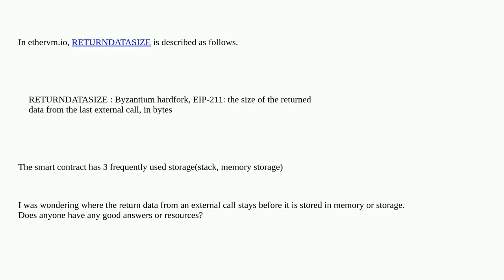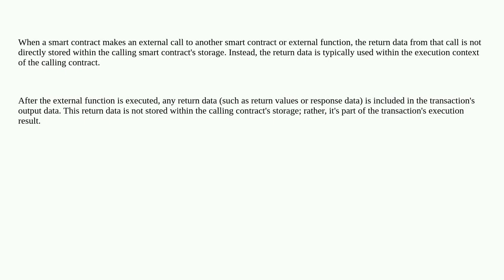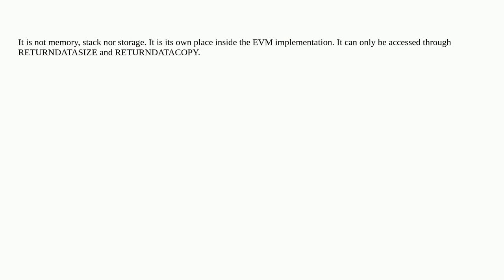Ethereum: Where is the return data from an external call stored?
Where is the return data from an external call stored?

A special thanks goes out to the community

  opcode storage